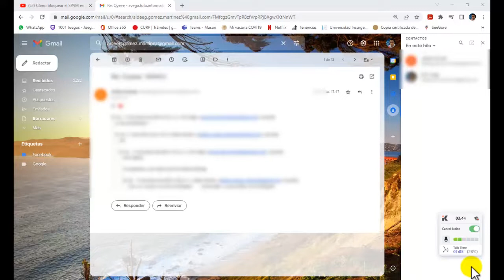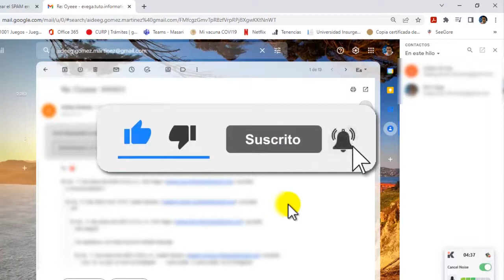¿Cómo Bloquear un Contacto en GMAIL?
En este video te muestro como bloquear un contacto o correo para evitar recibir correos no deseados.